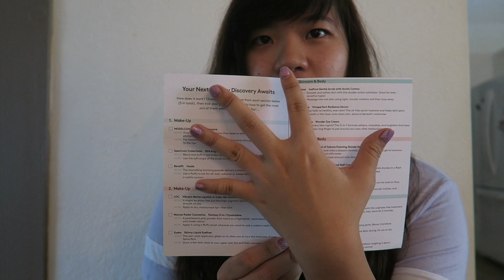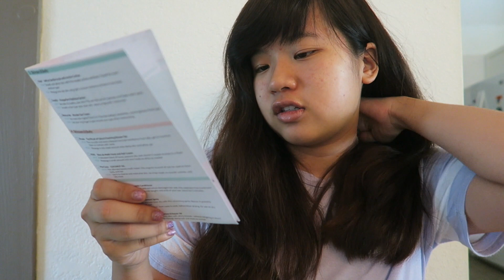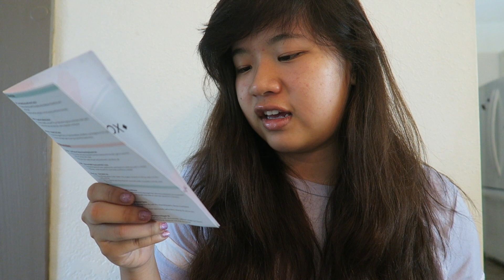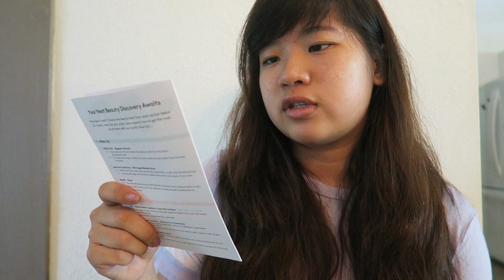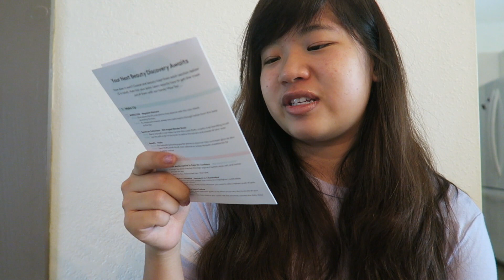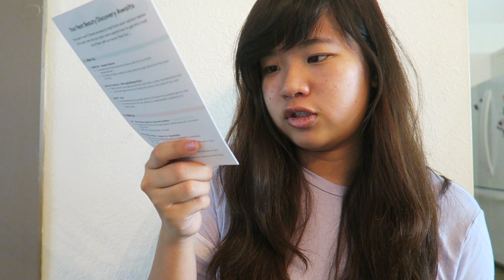Birchbox LONDON POP UP STORE Custom Box Unboxing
PSA i didnt realize there was 20 seconds of black at the end so sorry for that 😬
lol at how many times the word box is used in the title. sorry about the lack of makeup even though my yt name is literally masako makeup haha. also I thought the kitchen was out of frame but the viewfinder was just deceiving. oh well this was still fun to film and even funner to put the box together!